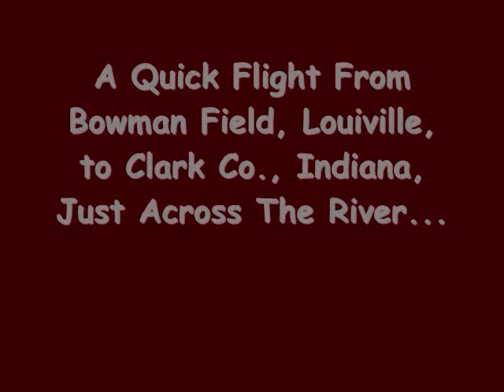Bowman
fs2004. Short flight with a little music. Dont worry, there IS sound. Sit back and enjoy the flight